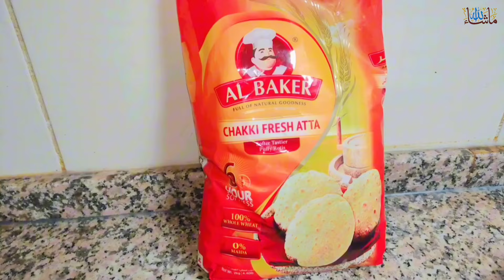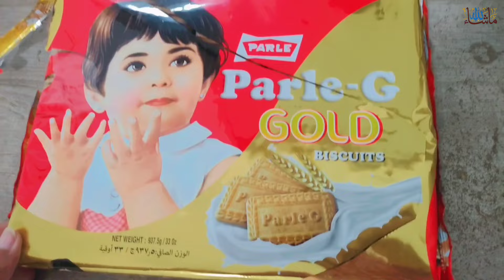Dubai Home Vlog | Pakistani family in Dubai | Daily life routine | iqra waqas vlogs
Hello friends
In this video i share my full day routine in my new home Dubai home vlog Pakistani family in Dubai

Hope you like my daily vlog family friendly content and fun activities with informative tips

Uae vlog
Vlog Pakistani
Sourve joshi vlog
Ducky bhai vlog
Iqra Dubai vlog
Iqra waqas new vlog
Waqas vlogs
Daily vlog
Family vlog
Hum do hamre chaar
Dubai vlogger
Dubai vlog